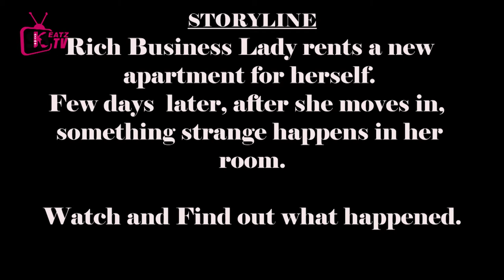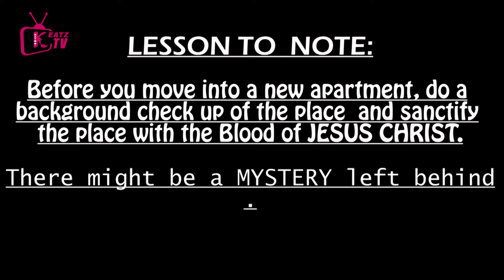Few Days after SHE moves into A New Apartment, She gets HAUNTED| Filmed by Skbeatz Records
Business Lady comes home from work. Few days after moving into her new apartment, something weird happens in her room.
Watch and Find out what really happened.

Filmed & Directed by Skbeatz Records
My assistant - David Aldolf

Story by Godfred Arthur
Story Revised and Edited by Sampson Agyekum (Skbeatz Records)
Movie characters used were Rukaya, Godfred Arthur (Andyplus) and Bismark Arthur
Location: EAST AIRPORT HOTEL, ACCRA.

Share your views about the film, we'd love to know them